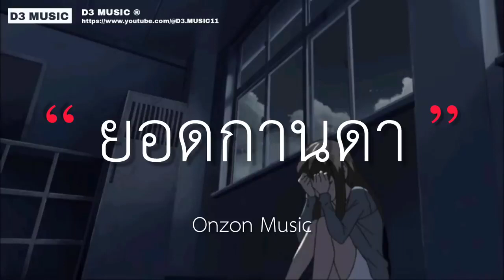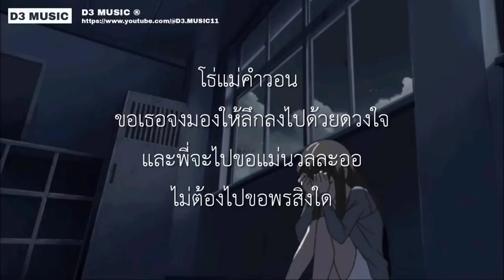ยอดกานดา Onzon Music เนื้อเพลง